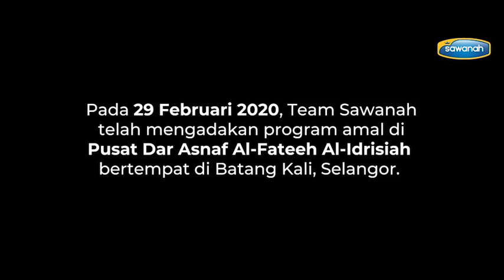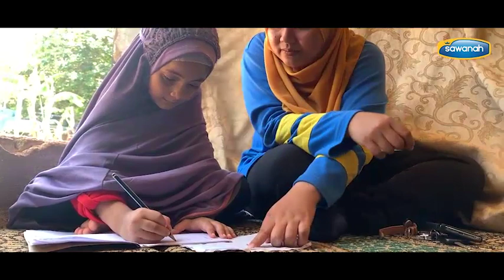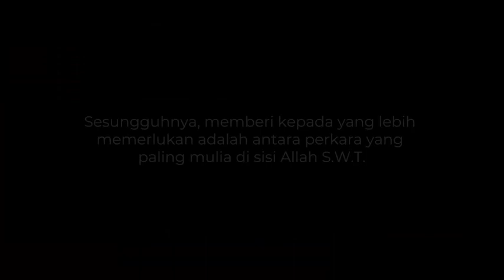PROGRAM CHARITY SAWANAH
Hasil jualan yang kami perolehi juga diagihkan kepada mereka mereka yang memerlukan ...